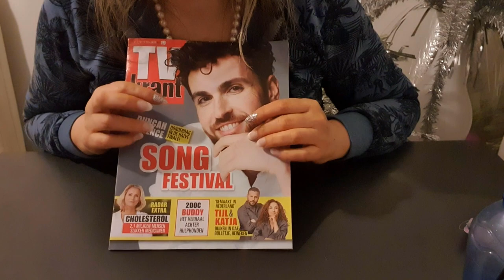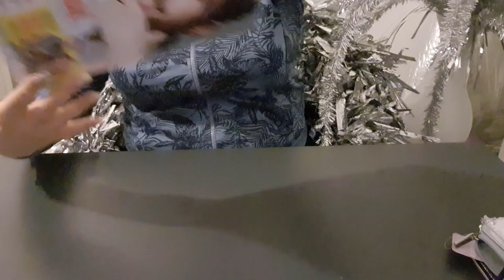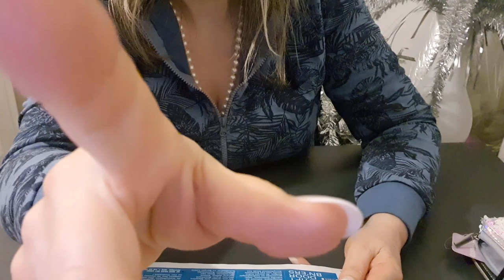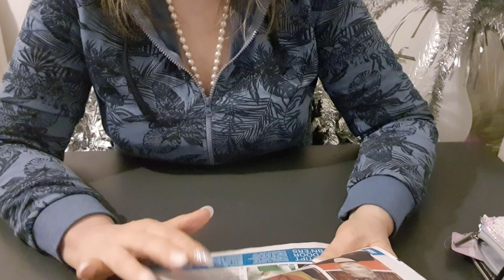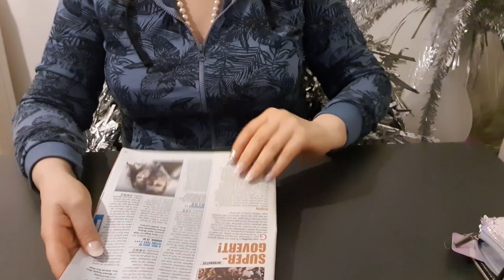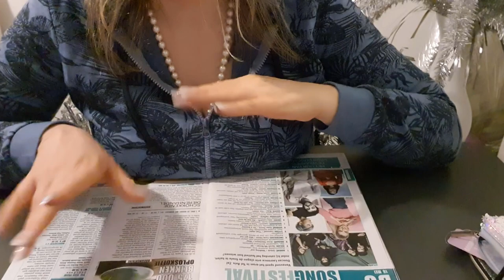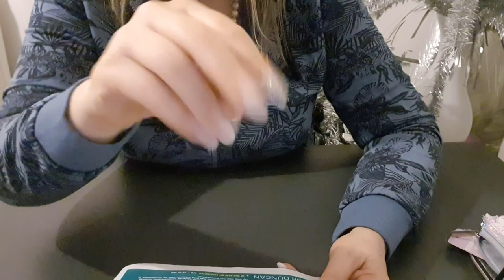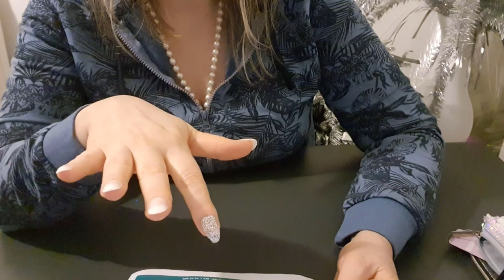ASMR SASSY TRENDWATCHER (2) predicts winner Eur Songcontest/tells secrets! Whisper/pageflipping/tap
All 3 videos in this Sassy Trendwatcher series were recorded before the first semi finals were broadcasted on tv on the 14th of May.

(PLEASE WEAR HEADPHONES FOR THE BEST ASMR EXPERIENCE)

This is the 2nd video of a 'trilogy' in which you'll experience a super tingly 'Sassy Trendwatcher' roleplay with lots of tingly whispers (tickle, tickle), tapping and handmovements. It's about the future (the year 2055!), the Eurovision Songcontest, Duncan Laurence and the (fun, weird) relationship between this sassy trendwatcher and her assistant!

This trendwatcher will tell you some secrets of future (rare) products/technology. She will also talk about (her frustrations with) her assistant. What she doesn't know is that her assistant will tell her side of the story in a video, that will be posted within a few days (hopefully tomorrow!). You'll be amazed about how different 2 people that work together, can experience reality in a totally different way (lol).. it's quite interesting (and weird/funny).

The trendwatcher also talks about The Eurovision Songcontest that is held this week. She talks about Duncan Laurence, the Dutch contestant that participates with the beautiful song Arcade. The song stands out between all other songs at the contest, becaue of the sobriety, the beautiful melody, Duncan's amazing voice and technique and the unique sound and feel of the song. He wrote the song himself.

She (thinks she) knows who the winner will be, being a trendwatcher and all (lol) and even tells us who will win! As a trendwatcher she has studied all stats, all social trends and developments and she has based her knowledge of the alleged winner on all that info combined... Will she be right? Saturday we will know, cause that's when the final takes place...

In this 2nd video there will be some pageflipping and reading as well.

Please let me know if the volume is ok, I'd really like to know. And I'd love to know if you'd like me to do more roleplays or what kind of videos you'd like to see otherwise.

Feedback is a great learning tool for me. I'm still figuring out how to make ASMR videos so I can use all the feedback I can get. I'm saving for better equipment so in the future you can expect better audio quality from me (I will be using an H Zoom recorder by then) that is perfect for close up whispers, which are my favorite to listen to, so I'll be making those for sure.

Equipment used in this video: Samsung Galaxy S10.

It's mostly her in the videos, I'm just helping out ;-).